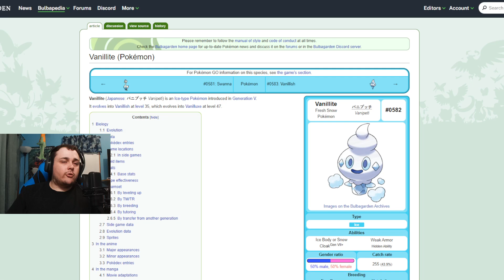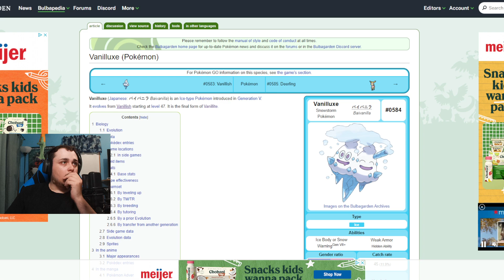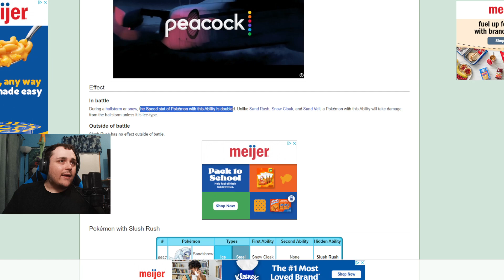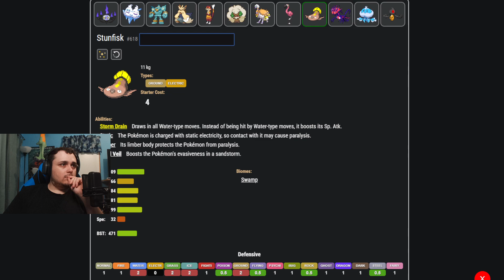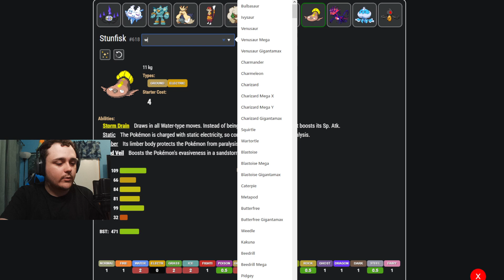Set Your Soul Heart Ablaze | PokeRogue | Part 96